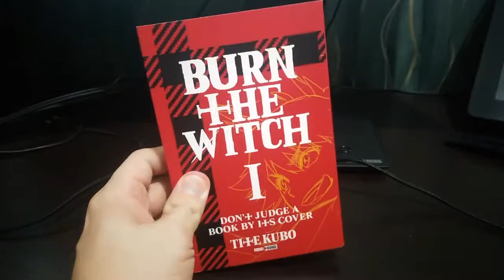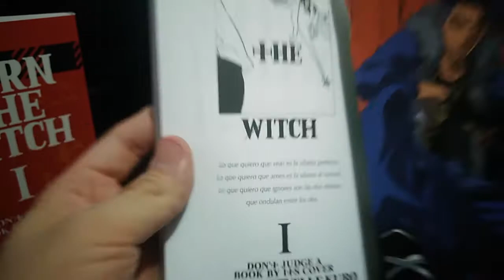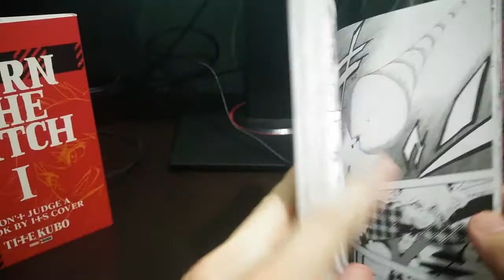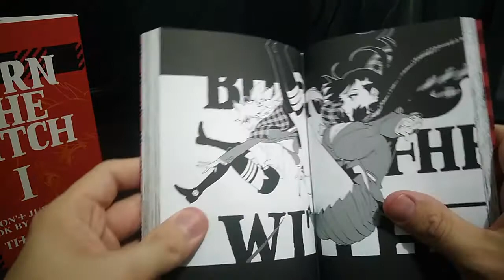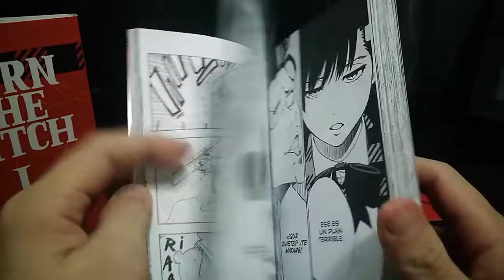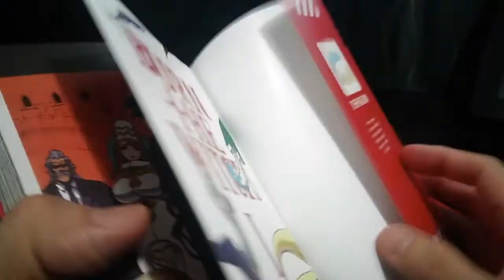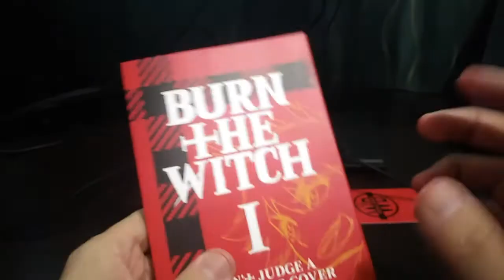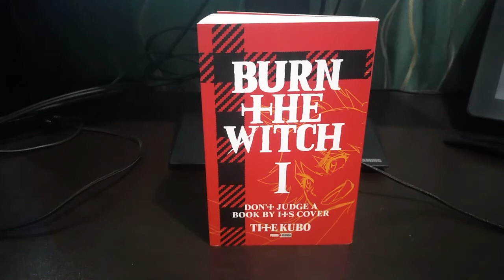Burn The Witch #1 /Panini Manga Mx.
La gente común no solo no conoce la forma de los dragones, sino que ni siquiera sabe de su existencia. Solo los habitantes del Londres Inverso pueden verlos. Ahí, como miembros de WingBind, la organización encargada del resguardo y el control de los dragones, nos encontramos con nuestras dos brujas protagonistas.